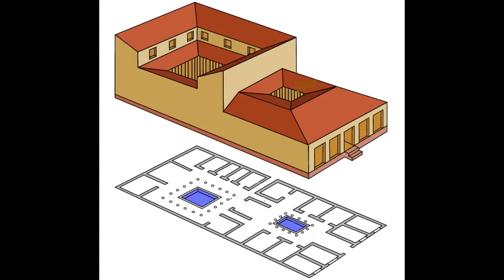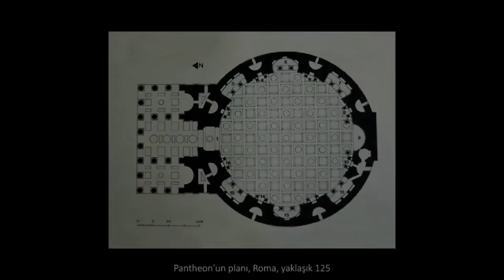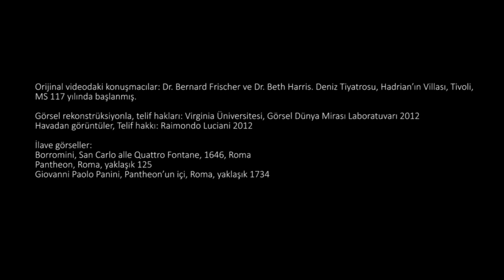Deniz Tiyatrosu, Hadrian Villası, Tivoli (Sanat Tarihi / Antik Akdeniz Sanatı)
Maritime Theatre at Hadrian's Villa, Tivoli